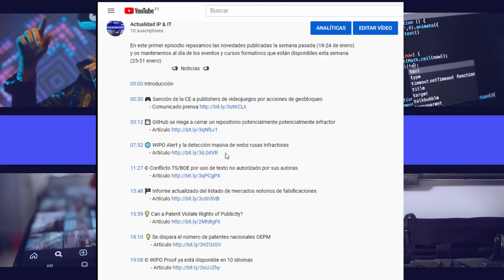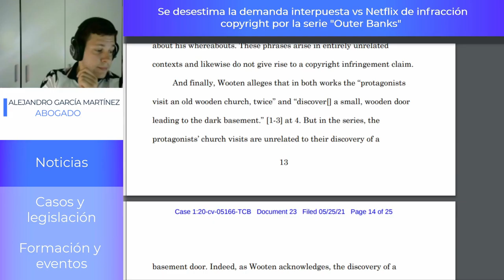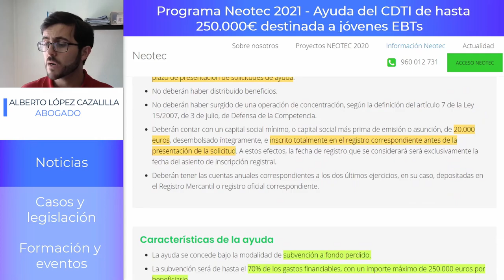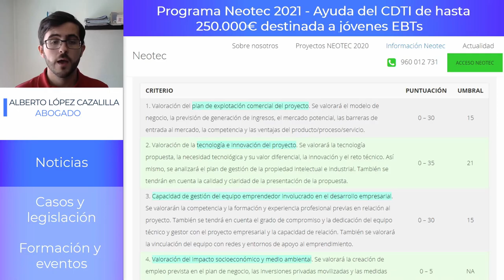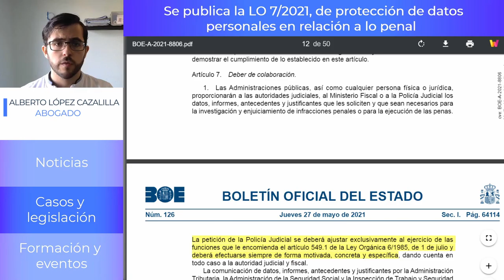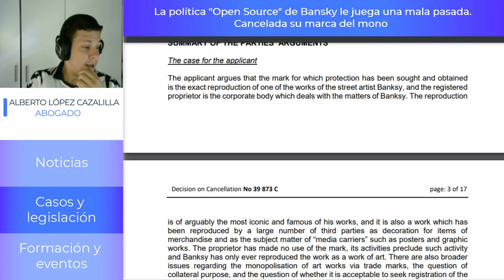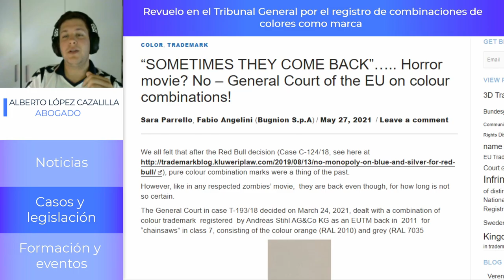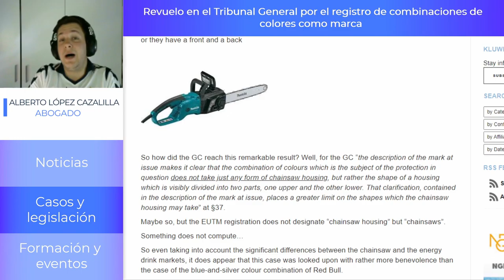Episodio 18 | Propiedad intelectual y nuevas tecnologías: Actualidad, casos, formación y eventos.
En este episodio 18 repasamos las novedades publicadas la semana pasada (24 - 28 mayo) y os mantenemos al día de los eventos y cursos formativos que están disponibles más próximos.

00:00 Introducción

                   📣 Noticias 📣

00:39 ©️ Se desestima la demanda de infracción de copyright interpuesta contra Netflix por la serie "Outer Banks".

06:24 💼 Programa Netotec 2021 - Ayuda del CDTI de hasta 250.000€ destinada a jóvenes EBT´s

                   🏛️ Casos y legislación 🏛️

14:54 📁 Se publica la LO 7/2021, de protección de datos personales en relación a lo penal

22:42 ®️ La política "open source" de Bansky le juega una mala pasada. Cancelada su marca del mono.

28:28 ®️ Revuelo en el Tribunal General por el registro de combinaciones de colores como marca.